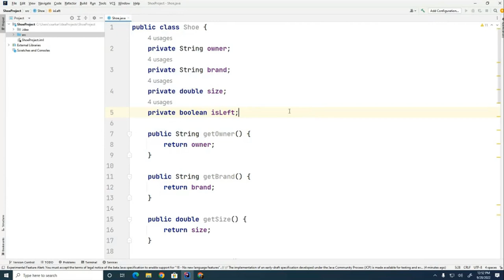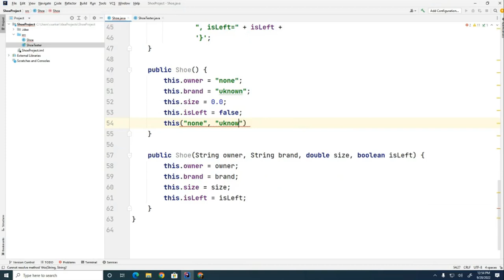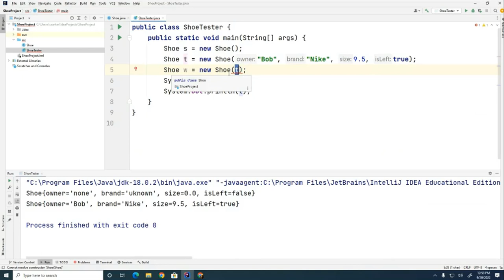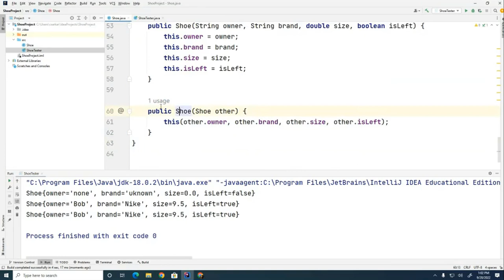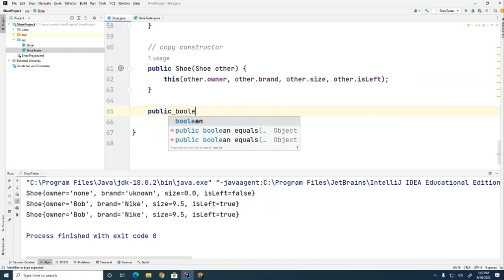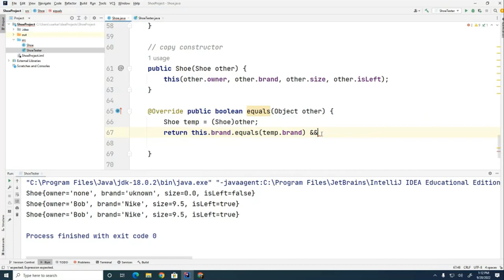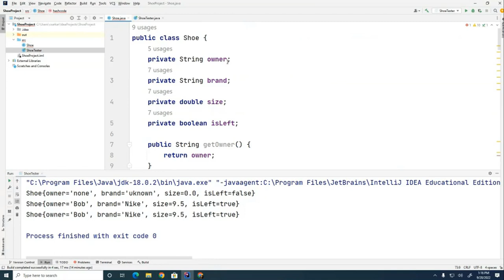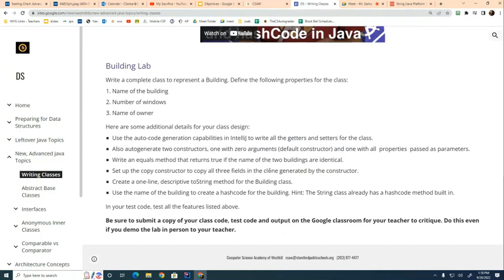DS 010: How to Write a Class